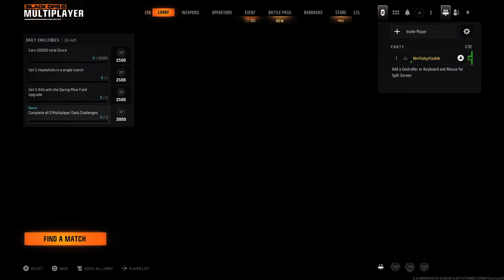BO6 Multiplayer & Zombies first look